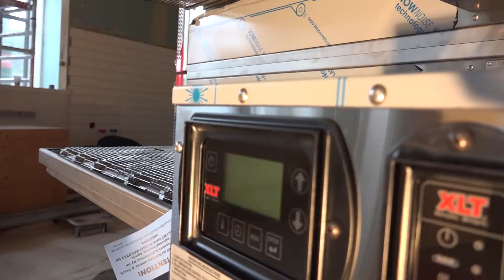Dominos in Netherlands - XLT Hood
Watch the very skilled experts at Royal Matic install an XLT Pizza Oven Capture Hood into a Dominos in the Netherlands.

Video is in Dutch.